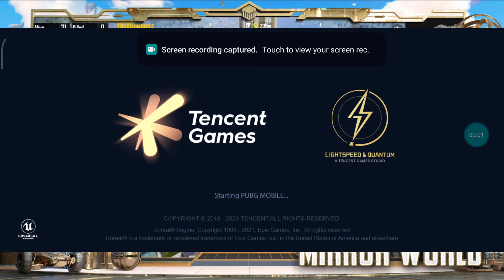PUBG MOBILE Update Problem Solved | How To Update PUBG MOBILE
ASSALAMUALLIKUM
Here Is My New Video Hope You Like It
If You Like It Let Me know By Giving Thumbs Up

REASON
To Make This Video Behind Reason Is, In Many Devices PUBG MOBILE Update is not Showing So this is The Way To Download The update

Further Details
All About Game Review

Whole BGM-  Joker-causmic

ABOUT Recording

📱Recording Device XIAOMI REDMI NOTE 10s
📱Editing Device  XIAOMI REDMI NOTE 10s
❤Video Editor Self                    👊🔥
❤Voice Over Self                         👊🔥
❤Editing App CAP CUT              👊🔥
❤screen Recording app Adv   👊🔥